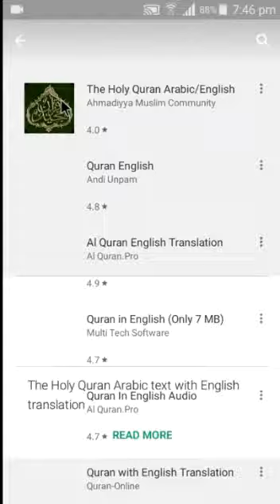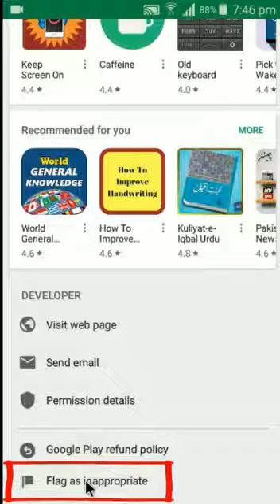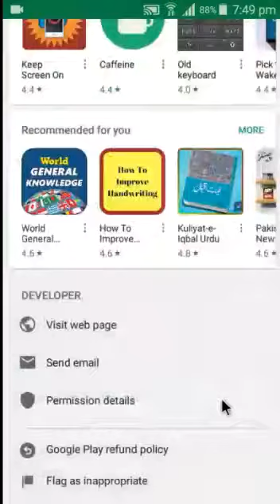29 July 2018